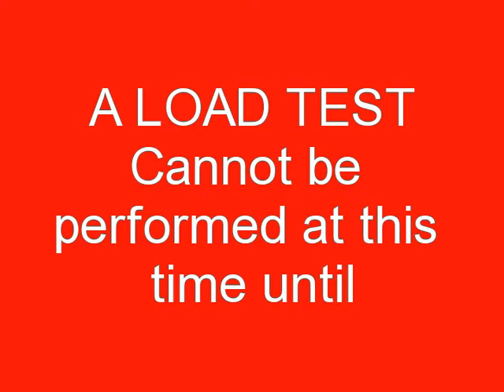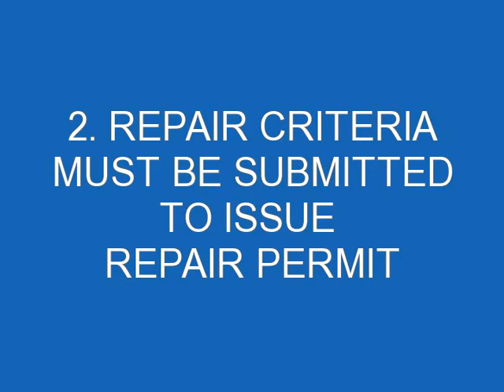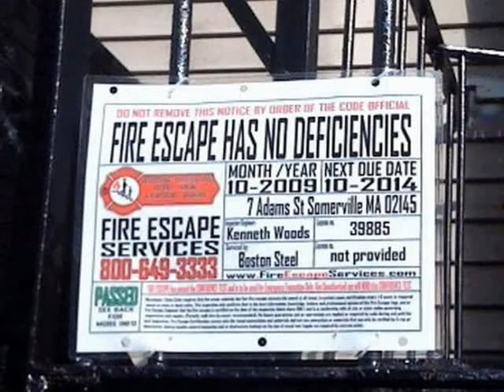Fire Escape Inspection Load Test Certification Boston Ma FireEscapeEngineers.com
Fire Escape Codes:

TESTING AND CERTIFICATION 1001.3 : All exterior bridges, steel or wooden stairways, fire escapes and egress balconies shall be OPERATIONAL AT ALL TIMES and or be examined and/or tested and certified for structural adequacy and safety every one to five years (depending on local or state laws) by a State registered professional structural engineer, or others qualified and acceptable to the building official; said engineer or others shall then submit an affidavit to the building official.

 FIRE CODE 1028.6 EXTERIOR EGRESS ALL EXIT DISCHARGE, EXTERIOR STAIRWAYS AND FIRE ESCAPES SHALL BE KEPT FREE OF SNOW AND ICE. ANY FIRE ESCAPE OR EXTERIOR STAIRWAY FOUND TO BE IN A STATE OF DETERIORATION OR DETERMINED TO BE UNSAFE BY THE FIRE OFFICIAL SHALL BE REPAIRED IMMEDIATELY. DEPENDING UPON THE STRUCTURAL CONDITION, A LOAD TEST OF ANY FIRE ESCAPE SHALL BE CONDUCTED BEFORE THE ESCAPE IS RETURNED TO SERVICE IN ACCORDANCE WITH N.J.A.C.5.23, THE UNIFORM CONSTRUCTON CODE.

NFPA Lifesafety Code 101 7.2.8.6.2 The authority having jurisdiction shall be permitted to approve any existing fire escape Stair that has been shown by load test or other satisfactory evidence to have adequate strength.

International Fire Code Testing and Certification: All Exit discharge, exterior stairways and fire escapes shall be kept free of snow and ice.  Any fire escape or exterior stairway found to be in a state of deterioration or determined to be unsafe by the fire official shall be repaired immediately.  Depending upon the structural condition, a load test of any fire escape shall be conducted before the escape is returned to service.
International Building Code Testing and Certification: All exterior bridges, steel or wooden stairways, fire escapes and egress balconies shall be examined and or tested, and certified for structural adequacy and safety every five years, by a Mass registered professional engineer or other qualified and acceptable to the building official, who shall then submit an affidavit to the building official.

OBSTRUCTIONS: It shall be unlawful to obstruct, or reduce in any manner, the clear width of any doorway, hallway, passageway or other means of egress required by the provisions of this regulation.

MAINTENANCE: All exterior stairways and fire escapes shall be kept free of snow and ice. Exterior stairways and fire escapes constructed of materials requiring the application of weather protecting products, shall have these products applied in an approved manner and shall be applied as often as necessary to maintain the stairways and fire escapes in safe condition where corrodible structural parts of such stairways and fire escapes tie directly into the building structural system, all joints shall be sealed as necessary, to prevent water from damaging or corroding structural elements.

We provide Fire Escape seminars and services in the following areas (but not limited to): Boston, Cambridge, Somerville, Lowell, Framingham, Watertown, Medford, Worcester, Newton, Weston, Chelsea, Taunton, Middleboro